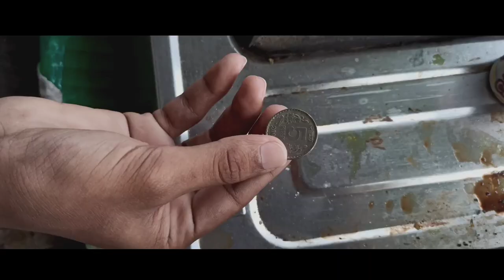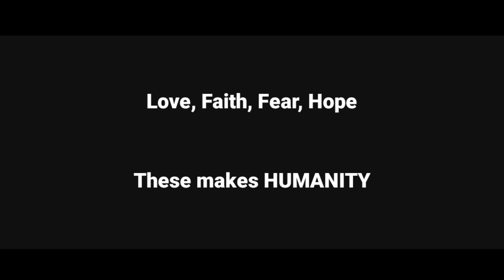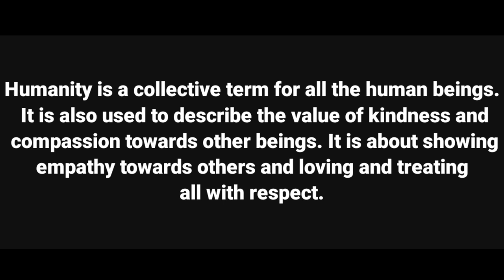HUMANITY | Psycho Tale | Arunom Bikash Sarma | Varun Pruthi | Jayanta Barman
Here is our new video after a long time .

new updates Instagram

Love, Faith, Fear, Hope
These makes 'HUMANITY '.

A film by Arunom Bikash Sarma

Concept - Varun Pruthi

CAST

Arunom Bikash Sarma
Jayanta Barman
Abdul Alim

Editing - Jayanta

Cinematography & Camera - Abdul Alim